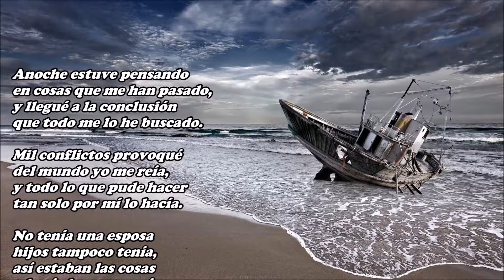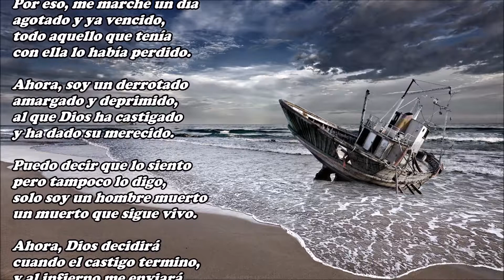Soy un barco a la deriva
Anoche estuve pensando
en cosas que me han pasado,
y llegué a la conclusión
que todo me lo he buscado.

Mil conflictos provoqué
del mundo yo me reía,
y todo lo que pude hacer
tan solo por mí lo hacía.

No tenía una esposa
hijos tampoco tenía,
así estaban las cosas
y hacía lo que quería.

La gente no me importaba
ni lo que ellos pensarían,
solo de mí me ocupaba
sin importarme qué decían,
lo que más me interesaba
en cada momento hacía.

Mujeres que me querían
de las que yo me burlé,
los amigos que tenía
también los abandoné.

Los consejos de mi padre
yo nunca los escuché,
hice sufrir a mi madre
por mi manera de ser.

Un día decido casarme
sin saber por qué lo hacía,
y también sin importarme
si a ella yo la quería.

Con una niña me casé
diecisiete años tenía,
de ella no me preocupé
y ella cuanto me quería.

Cuando nacieron mis hijos
entonces quise cambiar,
pero mi esposa me dijo
que ya no podía aguantar.

Cuando me di cuenta al fin
de lo mucho que la amaba,
se había cansado de mí
y un día me abandonaba.

Por ser mal padre y marido
quiso Dios que yo sufriera
como por mí habían sufrido,
y también que recibiera
el castigo merecido.

Después conocí otra mujer
que aumentó mi sufrimiento,
el tiempo que con ella pasé
mi vida fue un tormento.

Por eso, me marché un día
agotado y ya vencido,
todo aquello que tenía
con ella lo había perdido.

Ahora, soy un derrotado
amargado y deprimido,
al que Dios ha castigado
y ha dado su merecido.

Puedo decir que lo siento
pero tampoco lo digo,
solo soy un hombre muerto
un muerto que sigue vivo.

Ahora, Dios decidirá
cuando el castigo termino,
y al infierno me enviará
que ese será mi destino.

Hasta que llegue ese día
seguiré escribiendo versos,
de todo lo que tenía
tan solo me queda eso.